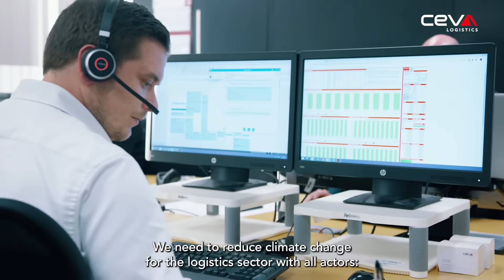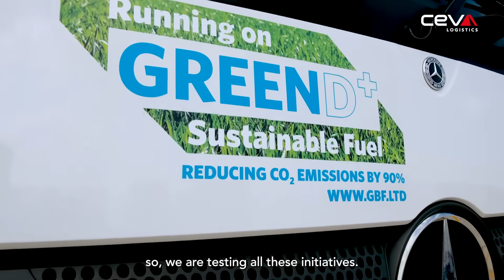Decarbonization Prospects for the Logistics Sector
How is the logistics industry tackling climate change?
Hear from our own Corporate Social Responsibility leader, Benoît Tinetti, as he shares insights about decarbonization and sustainability in our industry, and how collaboration and innovative solutions are key to overcoming obstacles.